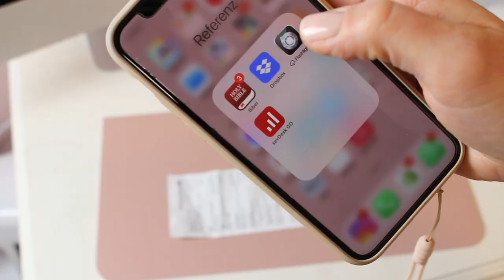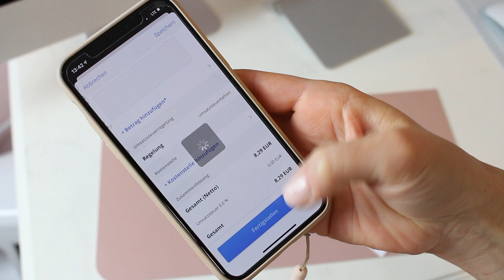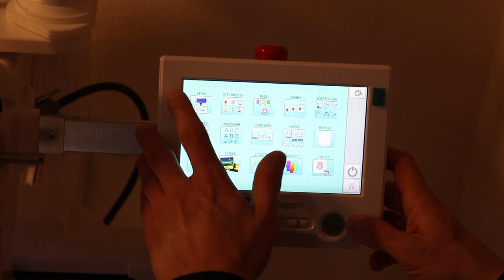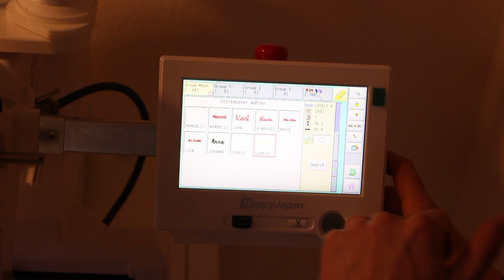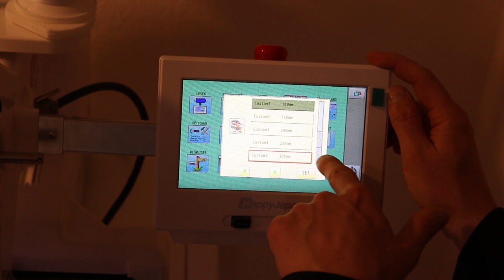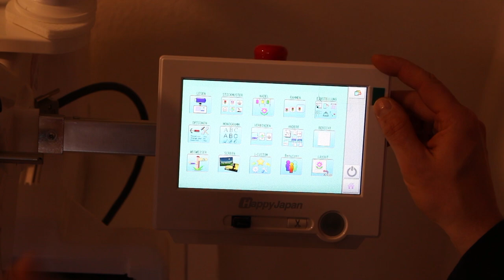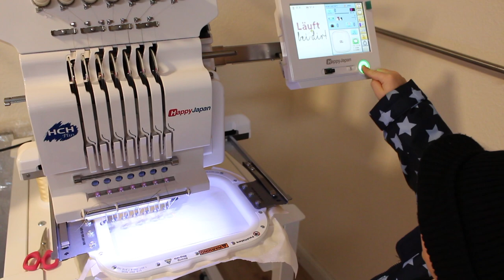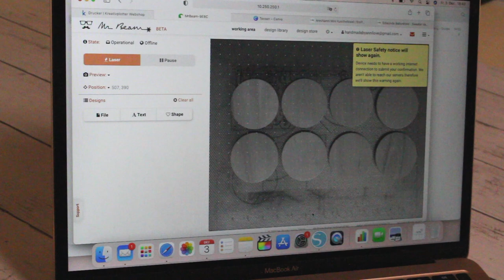Vlog// Happy Japan Stickmaschine testen// Buchhaltung // Lasergravur //handmadebyanni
Eine weitere große Stickmaschine darf in meinem Atelier getestet werden... Du bekommst die ersten Einblicke. Ausserdem nehme ich dich mal mit bei meiner Buchhaltung.

🪡MEINE AMAZONLISTE für Maschinensticken-Zubehör: *

*🧵weiteres Zubehör zum Nähen und Sticken (auch meine Mighty Hoops) und auch Nähmaschinen etc. findet ihr hier:

MEIN FUHRPARK:

🚨BEI NÄHEREN FRAGEN ZU DEN MASCHINEN SCHREIBT MICH GERN AUF INSTAGRAM AN